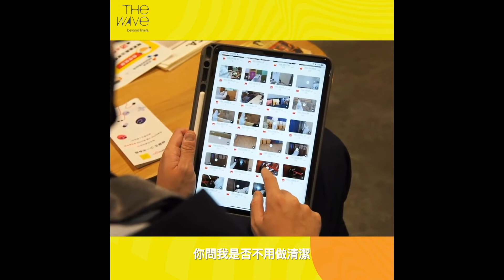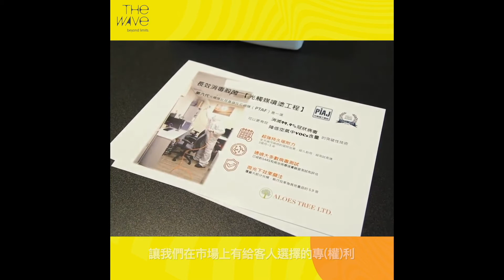【WAVER SERIES】引入日本光觸媒消毒技術 Aloes Tree副營運經理：推出自家產品才可增加競爭力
疫情使大眾更關注衛生，注意消毒殺菌，同時衍生出新商機。初創公司Aloes Tree引入了日本NanoWave 第六代光觸媒技術，深受商戶歡迎。副營運經理Chris稱：「這種新式消毒服務可節省聘請清潔同事的成本，而且環境不會殘留清潔劑味道，不會引起氣管敏感或身體不適，因此企業客戶特別特喜愛。」
但企業要追得上先進技術並不容易，Chris直言香港人生活節奏快，新事物易來易去，要增加自己競爭力，要推出自家產品才能突圍而出。

立即進入網頁了解更多光觸媒行業的發展！